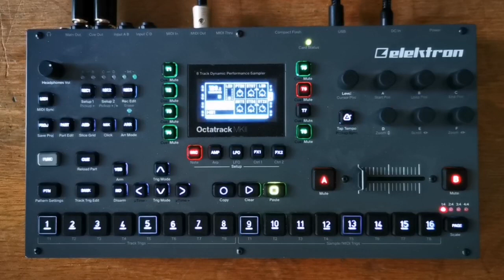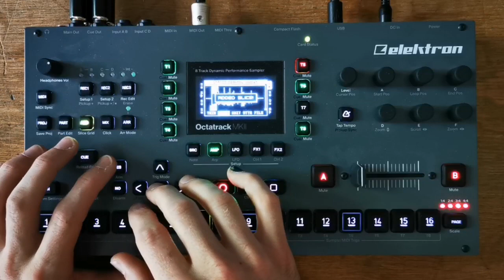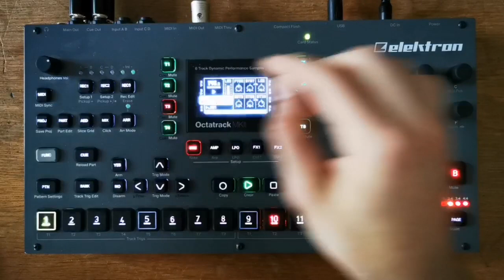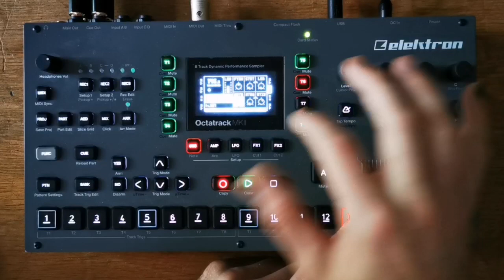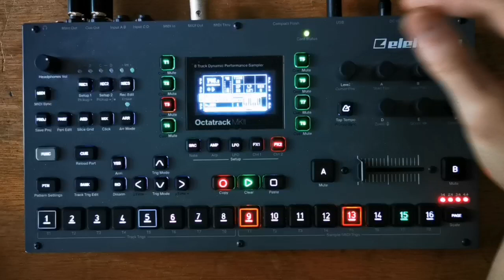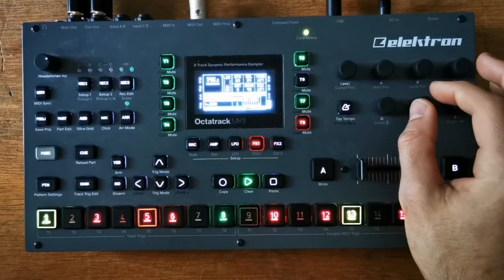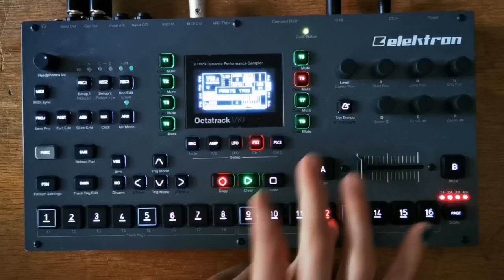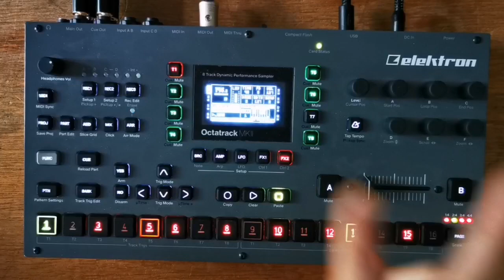How to only work with samples of the Moog Miniatur on the Octatrack MKII x Tascam Portastudio424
Here is how I am working with samples of the Moog Minitaur only.
Using the Octatrack MkII and Tascam Portastudio 424.

If you are interested in the Sample Pack of the Moog Minitaur let me know!
Happy to share!